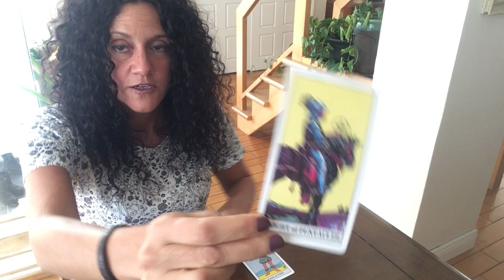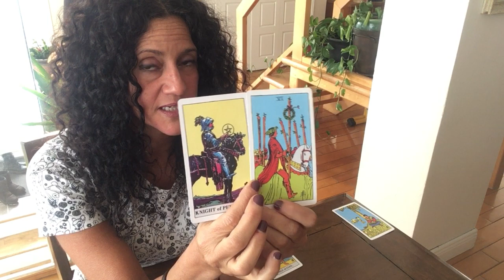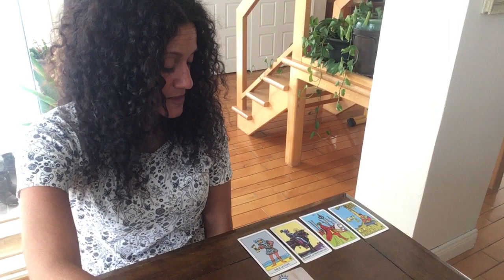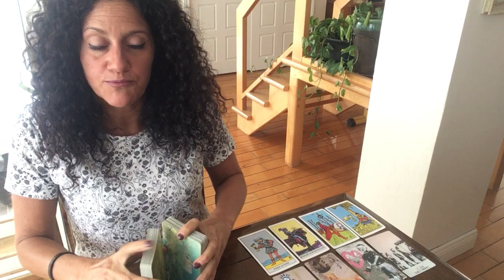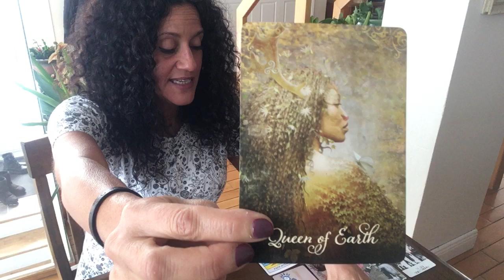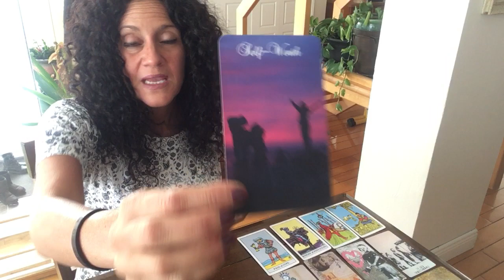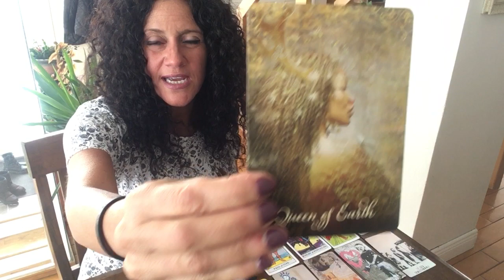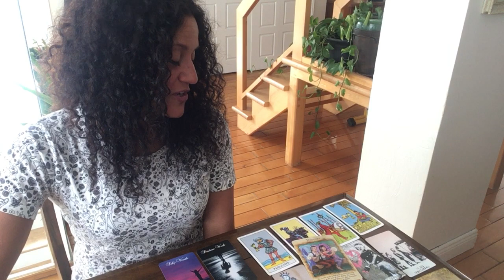Taureau | Lecture de Tarots Février ♥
Je vais faire mes lectures en anglais et en français. Ainsi, les lectures peuvent être légèrement différentes en raison du fait que le collectif des téléspectateurs sera différent.

Je lis des cartes de tarot depuis de nombreuses années. J'ai principalement lu pour les amis et la famille. Ceci est ma première chaîne YouTube. Mon objectif ultime dans ces lectures est d’aider les personnes qui se sentent coincées dans une situation et qui souhaiteraient des conseils ou une nouvelle perspective pour bien voir leur problème actuel.

Sandy